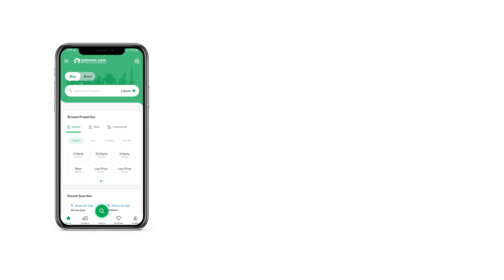2 KANAL RESIDENTIAL PLOT FOR SALE IN PHASE 7 DHA LAHORE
Property in this DHA Phase 7 - Block W is up to the mark. So, go ahead and check it out for yourself. A favorably located property doesn't pop up often, so hurry up before it's too late. You can find several property options to your liking in Lahore, if you give us a chance to show you. With this Residential Plot, you can easily find what you want. The market trends confirm that the quoted price of Rs 8,3500,000 Detail is quite reasonable. Hurry up before this 40 Marla Residential Plot meets a new party.